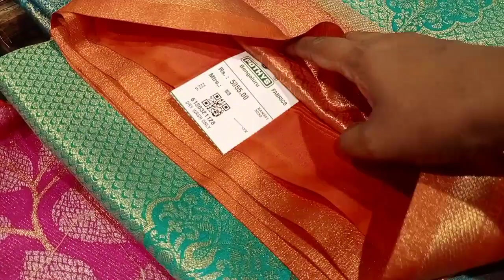Pothys Latest Banaras and Tussar Silk Sarees - Pothys Silk Saree Collections - Buy 1 get 1 Free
Hi Friends, In this video we can see the latest pothys  silk saree collections 2021. Pothys is one of the biggest brand in india for clothing. They have given varieties of offers. Pothys has given buy 1 get 1 combo offer for silk sarees , cotton silk sarees, fancy silk sarees. In this video we have covered almost all the silk saree collections.